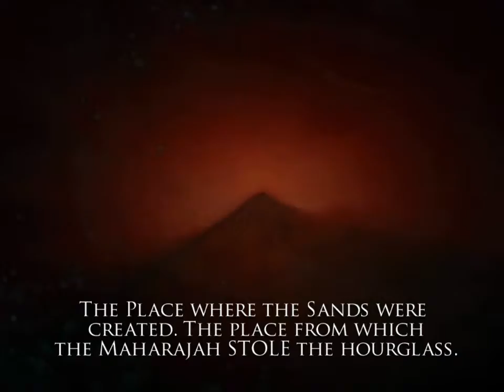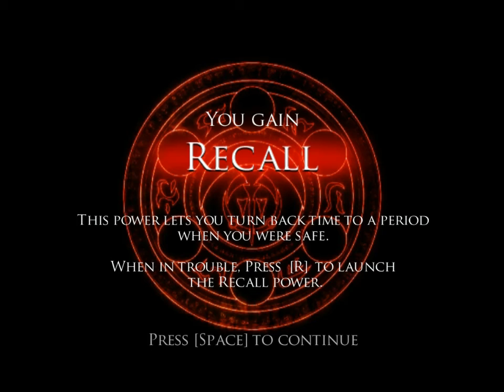Prince Of Persia Warrior Within Part 1 New Series